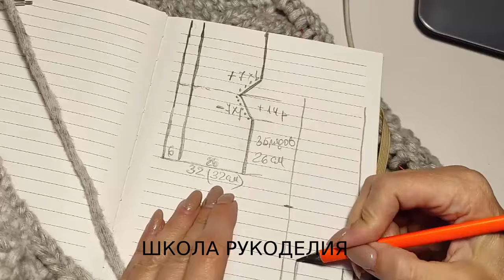СНУД-КАПЮШОН СПИЦАМИ ДЛЯ НАЧИНАЮЩИХ ПОПЕТЕЛЬНО. попетельный мк.ВЯЗАНЫЙ КАПОР. вязаная мода 2021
капор из пуха норки зимние вещи свитер с капюшоном попетельный мк вязаная мода 2021